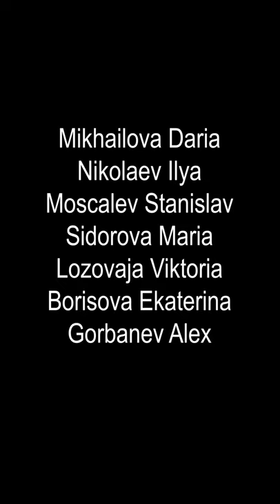Sweet Life. Finalista al Mejor Videominuto Internacional 2021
Sinopsis: Men and women relationship are different if to compare the candy and bouquet period and teh family life. So, please, "taste each other as long as possible, don't eat at once", I mean taste each other the whole your together life.